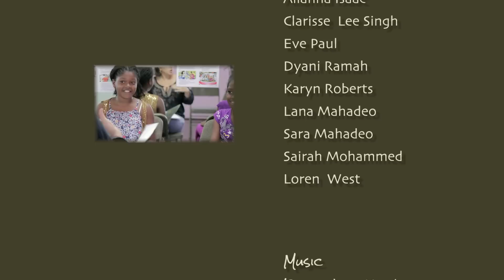Sally's Way Film Casting Workshops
These workshops were given by Joanne Gail Johnson and Louris Lee Singh both have many years of experience in the theatre and teaching to the children in the film during pre-production to help the children understand and grow through the experience of being part of the film.